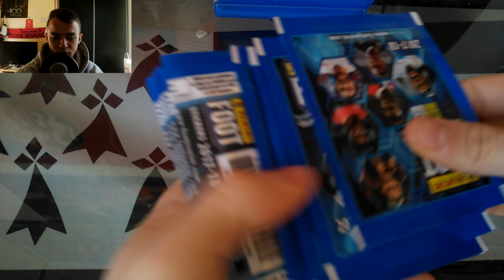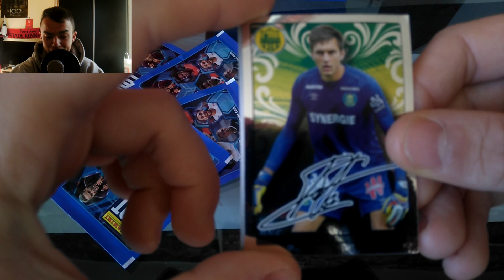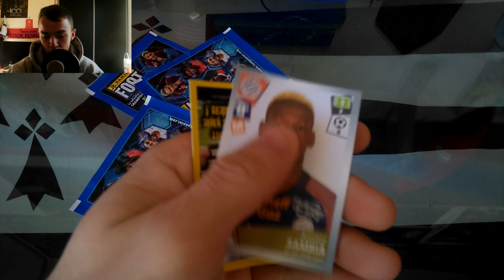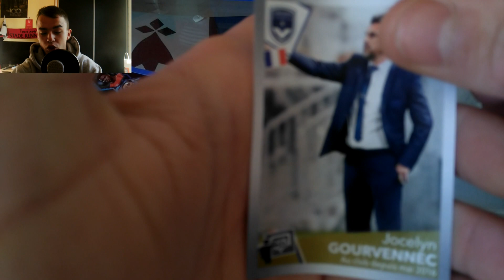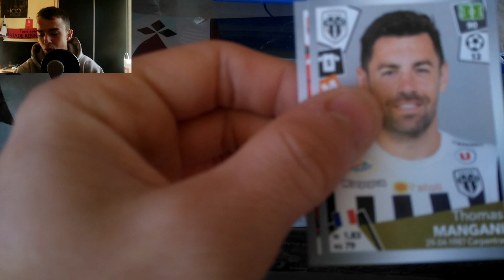UNBOXING DE BOOSTERS PANINI FOOT 2017/2018 #4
Salut a tous on se retrouve pour le 4 ème épisode de la série panini foot 2017/2018! objectif avoir un Rennais !

si vous aimer cette série met le moi en commentaire et met tes  suggestion pour d'autre vidéo.